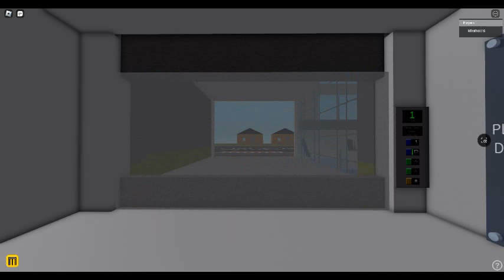Teknikk x8210 Cargo Elevator @ Teknikk Building Eleven